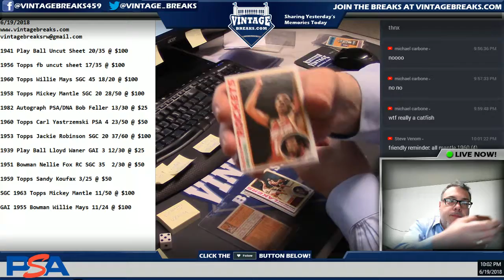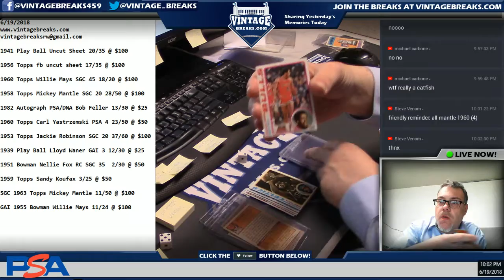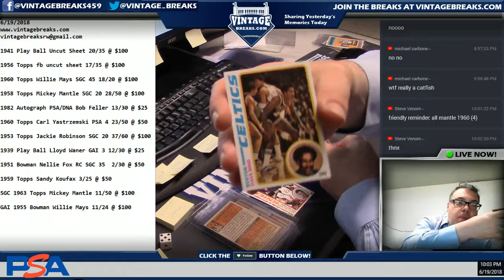6_19_18 - 1978 Topps Basketball Wax Pack Break Video Opening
Tonight we opened up a 1978 Topps Basketball Wax Pack!